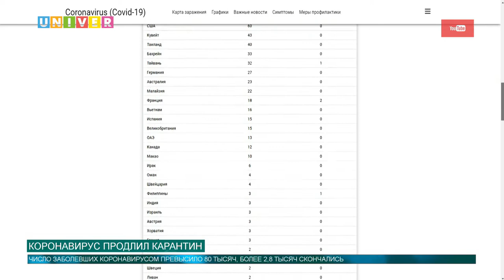КОРОНАВИРУС ПРОДЛИЛ КАРАНТИН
Россия вводит ряд новых ограничительных мер  в связи с распространением коронавируса в мире. Они касаются авиасообщений, выдачи виз, а также продления студенческих каникул студентам из Китайской народной республики. Все подробности далее.